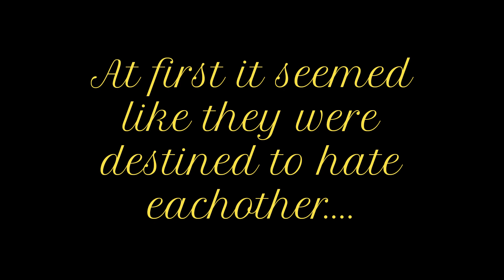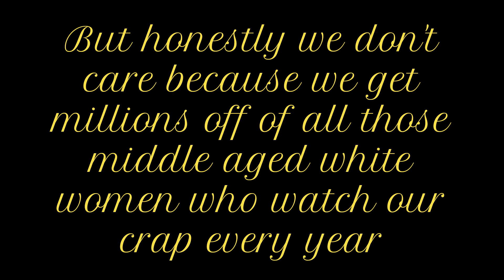every hallmark movie ever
SHARE THIS TO EVERYONE YOU KNOW WHO ENJOYS HALLMARK MOVIES